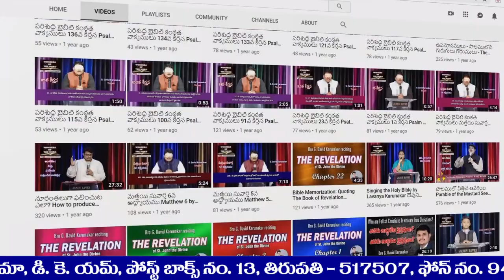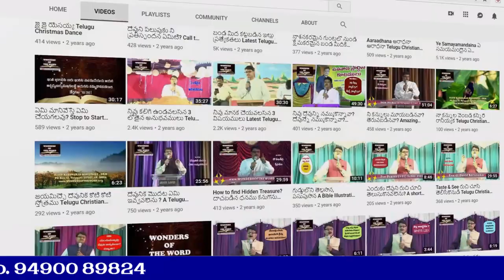Rejoice in the Lord always | ఎల్లప్పుడును ప్రభువునందు ఆనందించుడి | Song by Gali Joseph Karunakar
Rejoice in the Lord always;
And again I say, rejoice.

ఎల్లప్పుడును ప్రభువునందు ఆనందించుడి,మరల చెప్పు దును ఆనందించుడి. (ఫిలిప్పీయులకు 4:4)